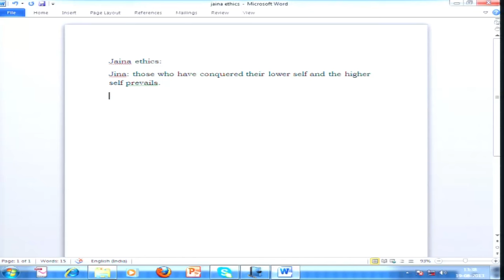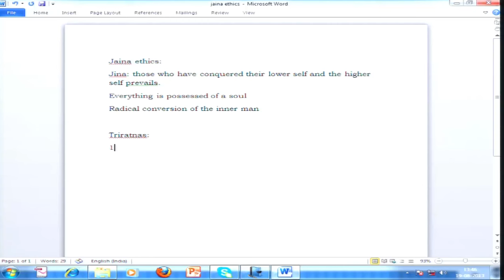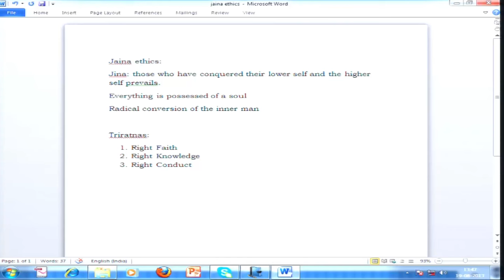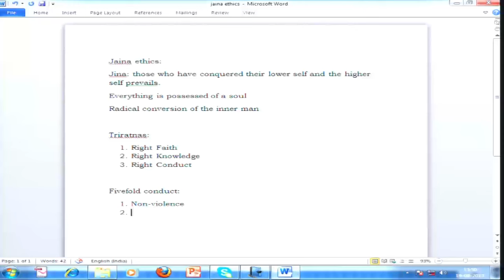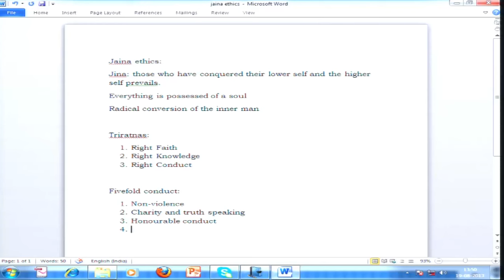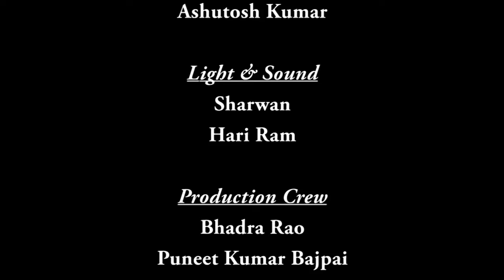Mod-01 Lec-31 Buddhist Ethics ­ Part 2-Jaina Ethics